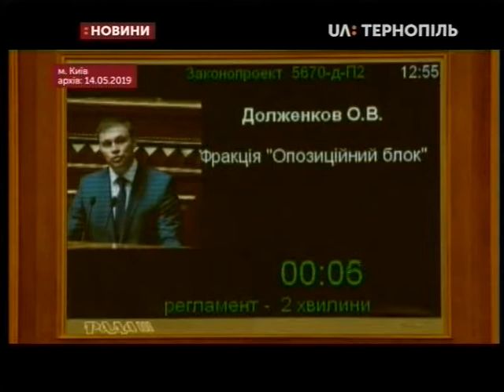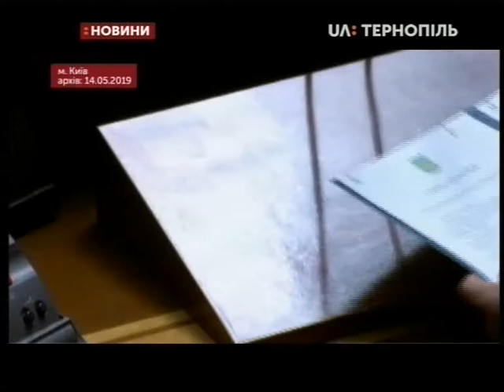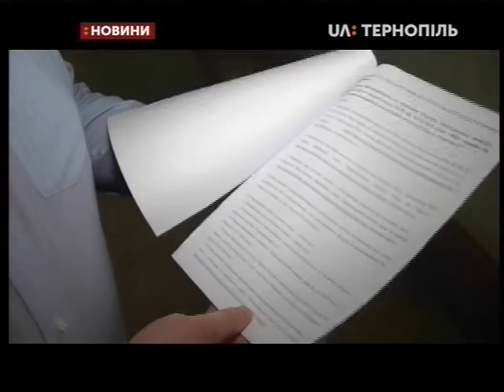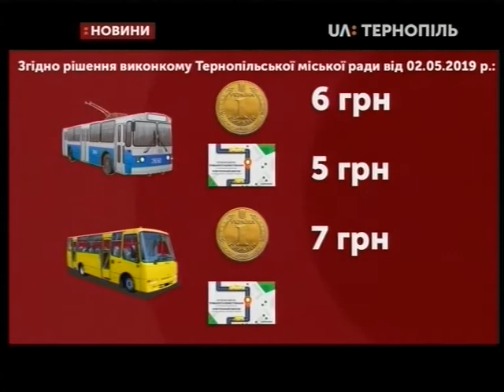16.05.2019. Новини. 7:30